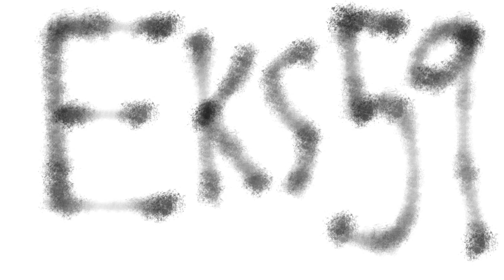2018-09-29 BEAMS AT NUITE BLANCHE: EKS59